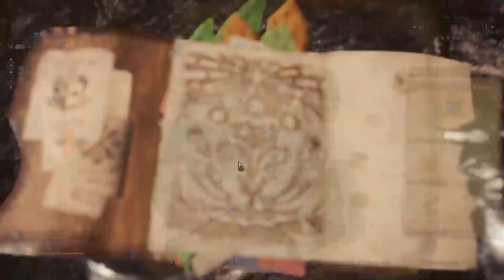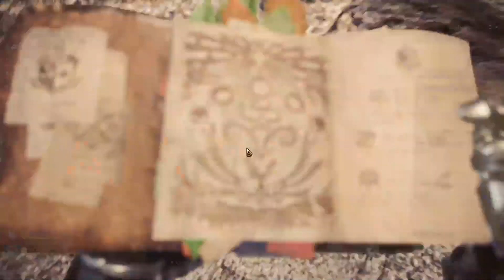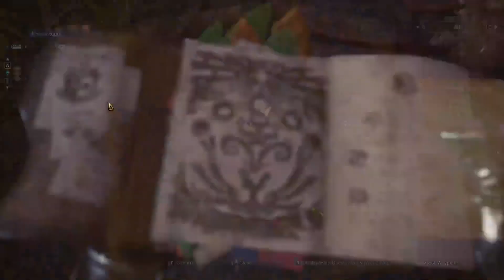Monster Hunter World Episode 7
Welcome to my let’s play of Monster Hunter World. In this episode I continue to explore for clues on the elder dragons location and help out a fellow hunter.